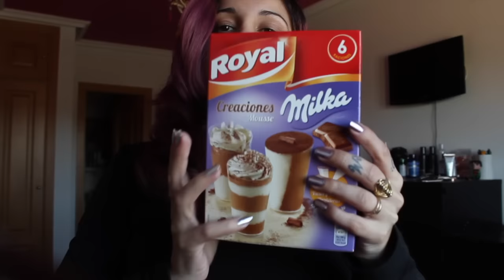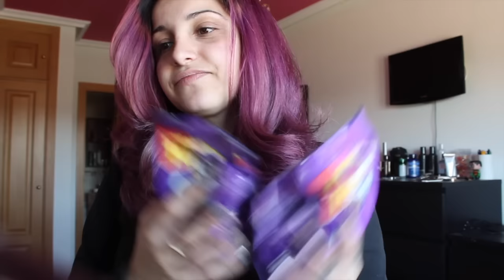Degustabox Febrero 2016 / consigue la tuya por 6`99€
Os dejo el enlace a mi nuevo canal en ingles:
Quieres 5€ de descuento al pedir tu cheerz? (fotos impresas de tu instagram o Facebook) click en este enlace